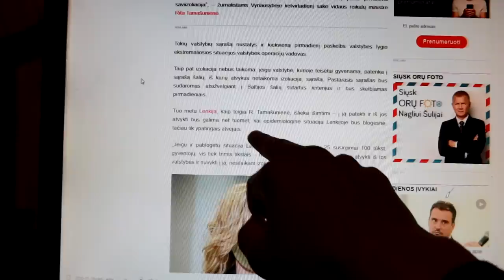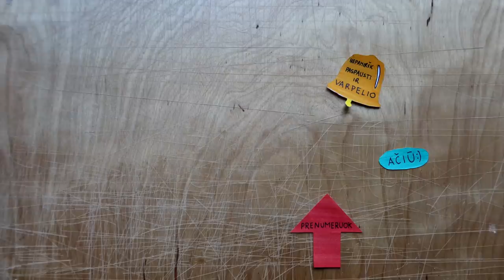IŠLYDIM SAULIŲ Į NORVEGIJĄ